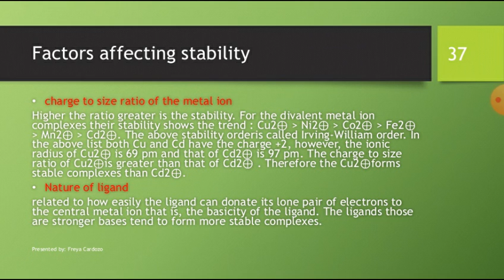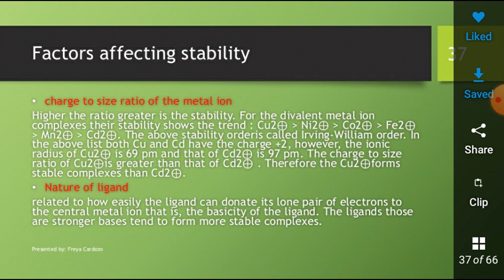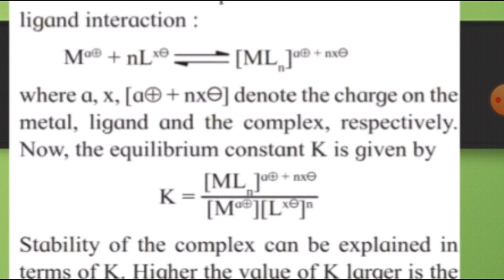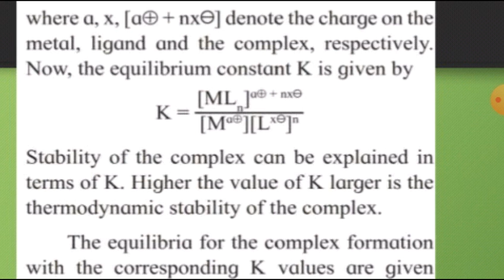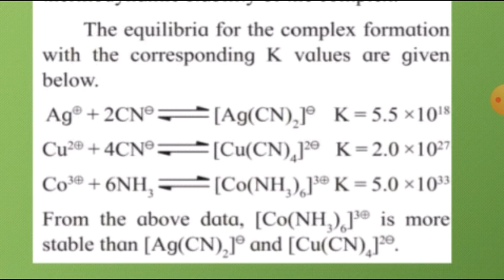factors affecting thermodynamic stability of coordination compounds